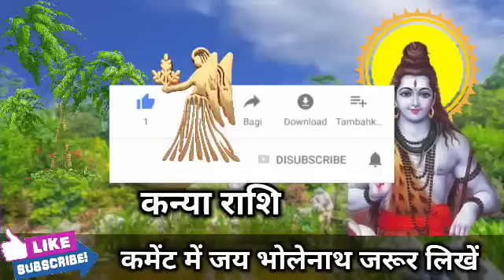कन्या राशि वालों 27 मार्च 2023 से भगवान ने खोल दिया नया रास्ता बड़ी खुशखबरी।Kanya Rashi